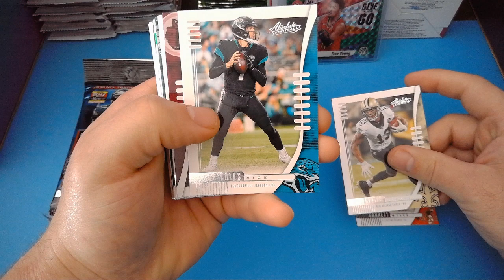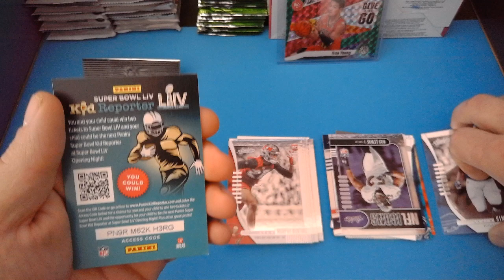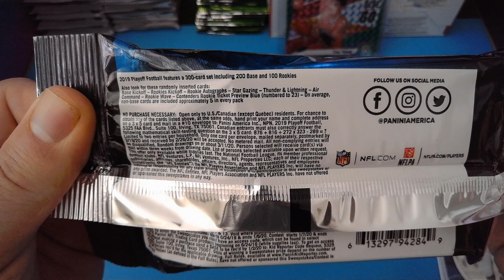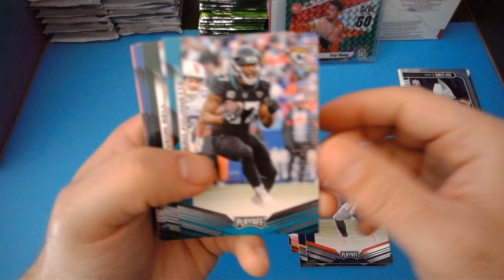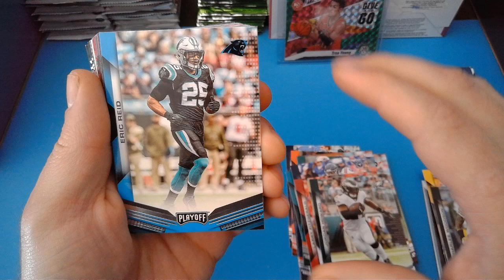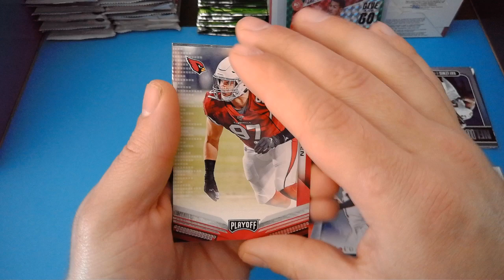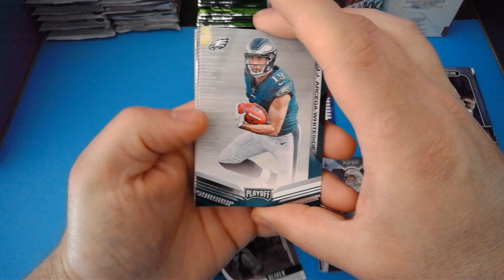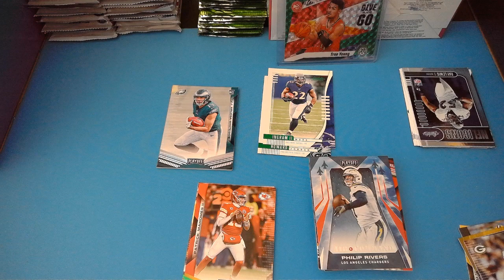Football Friday part 3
Here we are again! Football Friday part 3 is here and showing some color.